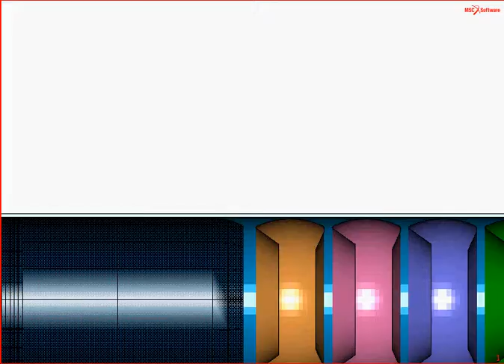Forming Simulation - Tube bending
Tube bending with supportive internal tool.